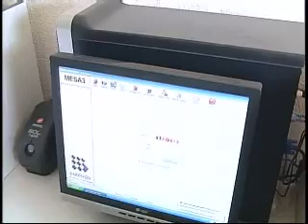ESTRADA DO MADEIRA